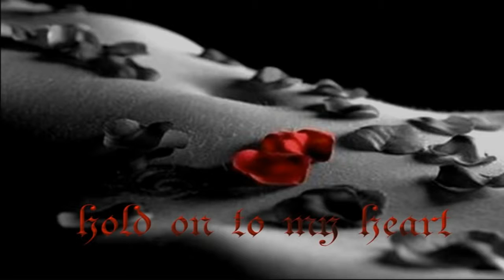W.A.S.P. * * * Hold On To My Heart * *